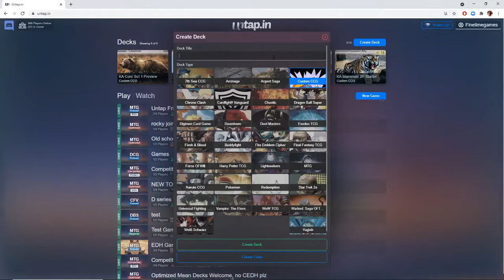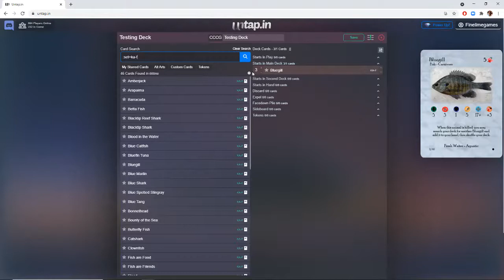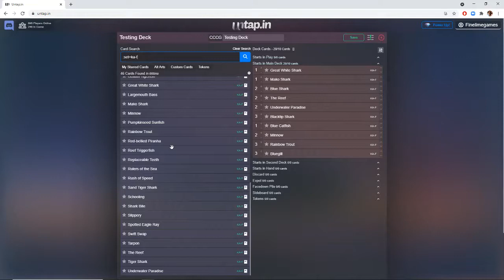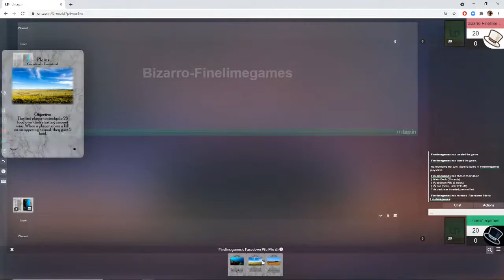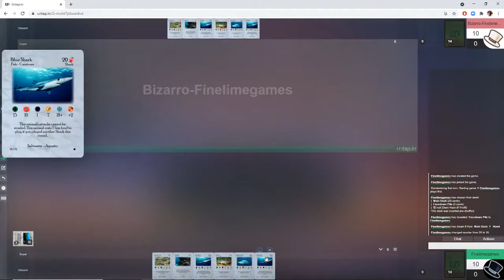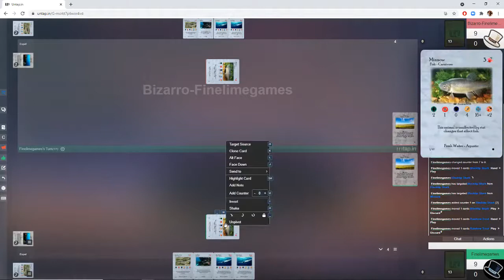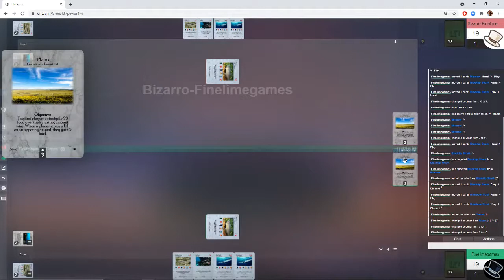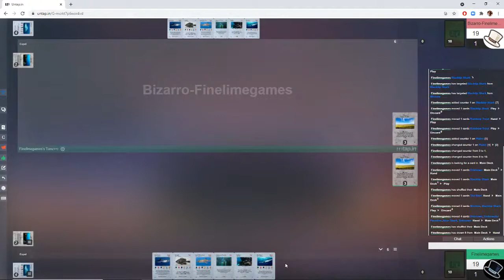How to Play Kingdom Animalia TCG Online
Welcome to Kingdom Animalia TCG! All tournament announcements and updates will be on the discord.

If you're interested in purchasing either of the two player starter sets, check them out on The Game Crafter!

If you're interested in playing Kingdom Animalia on Untap, check out the instructions in the discord!